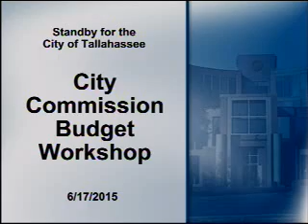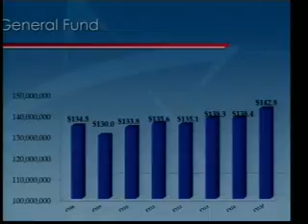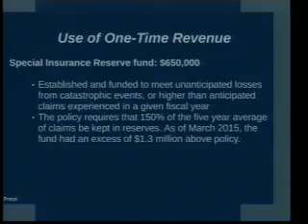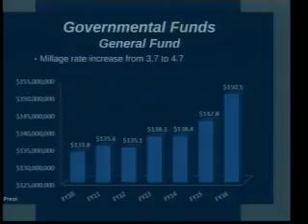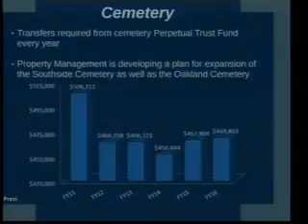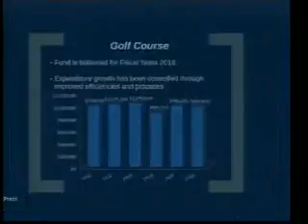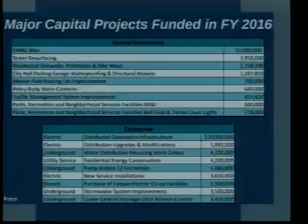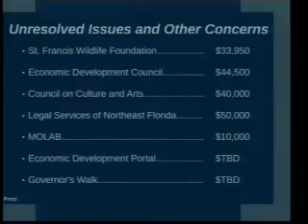City Commission Budget Workshop - June 17, 2015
This shows the full City Commission Budget Workshop that was held on June 17, 2015.